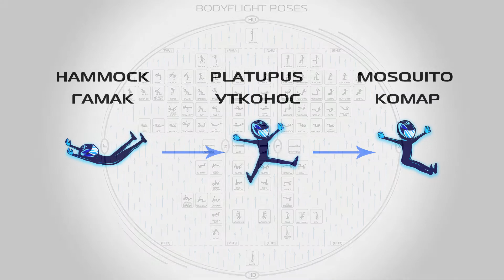Разбор полётов. Полётная поза "Утконос" (Лео & Ксю)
Разбор полётов! Debriefing!
Полётная поза "Утконос". Flight pose "Platupus".
Озвучка на русском языке! Voice acting in Russian without accent!

Стих:
Утконос - утконось, руки сзади ноги врось!
Вот в гамак ты легла - попный угол вниз дала!
Руки сзади надавила - утконоса получила!

Hard to translate this poem to english, becouse i use very specific russian words, but i try:

Poem:
Platypus - platypus', hands behind, legs apart!
Here in the hammock you lay down - the buttocks gave a corner down!
Hand pressed behind - platypus received!

🌐TunnelSport.com